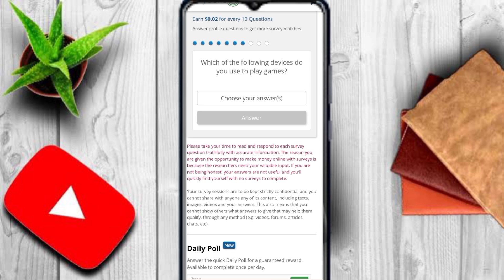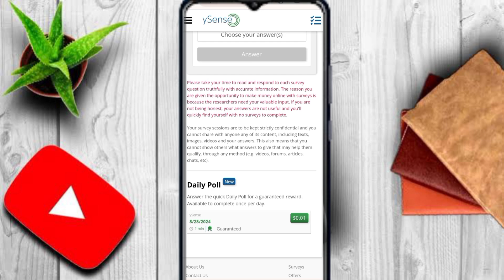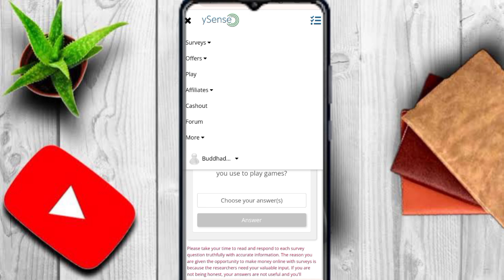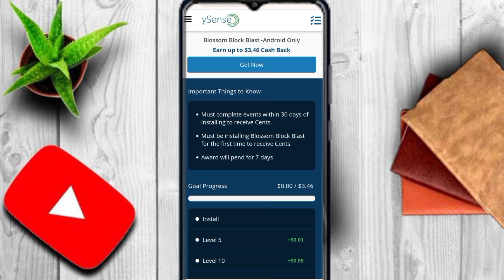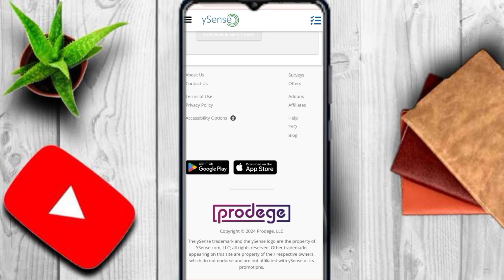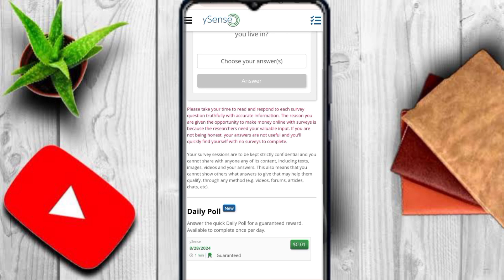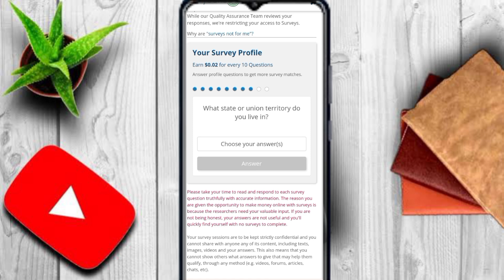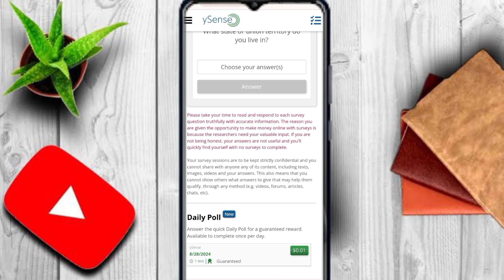Ysense Se Paise Kaise Kamaye In 2024 | How To Complete Survey In Ysense | Ysense App Real Or Fake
Note :::-

Video Topic:-

ysense se paise kaise kamaye
ysense how to earn
ysense survey tricks
ysense
ysense par account kaise banaye
ysense survey complete
ysense par survey kaise kare
ysense survey problem
ysense app se paise kaise kamaye
ysense real or fake
ysense payment proof
ysense kya hai
how to earn money from ysense
ysense review
ysense offers kaise kare
ysense login problem
ysense signup

ysense earn money
Is ysense real or fake
ysense withdraw proof
ysense withdrawal